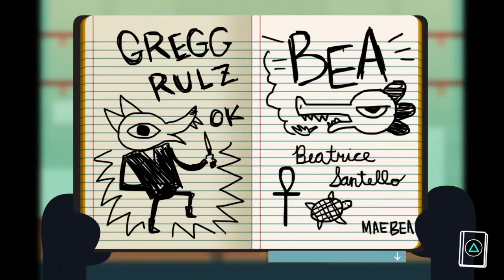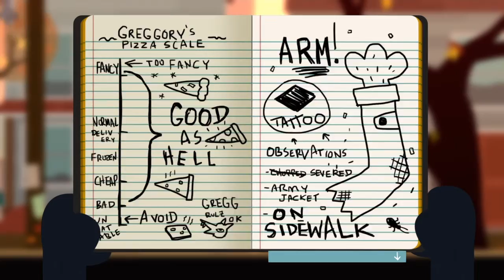Nightmare eyes Night in the woods part 3